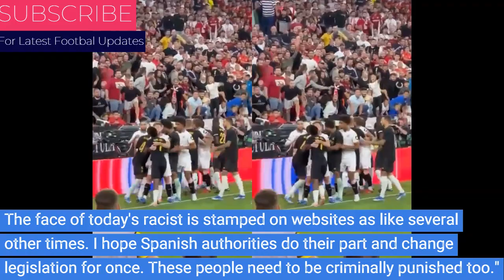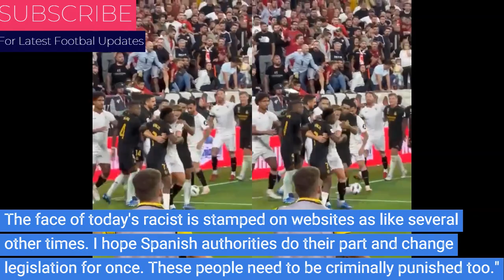Vinicius Jr statement on Racism in the pich against ReaL Madrid vs Sevilla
The channel will keep you updated on the current happennings as kenya prepares for the coming august presidential elections where Azimio la umoja will be battling with Hustler nation U.D.A.. Raila odinga Vs Willliam Ruto
Get the latest news trends from sports, fasion, celebrity trends, food lifestyle and many more.

Get news fro english premiar league, la-liga and many mo sports campanies
The channel will keep you updated throughout the time for much more trending news and the latest happenings

🚨⚪️ Vinicius Jr official statement.

"Congratulations to Sevilla on the quick positioning and penalty in another sad episode for Spanish football."

"Unfortunately I have access to a video of another racist at this Saturday's game, this time carried out by a child. So sad there is no one to educate her. I invest a lot in education in Brazil to train citizens with different attitudes."

"The face of today's racist is stamped on websites as like several other times. I hope Spanish authorities do their part and change legislation for once. These people need to be criminally punished too."

"It would be a great first step to prepare for 2030 World Cup. I am here to help."

"Sorry to sound repetitive, but it's episode number 10. And counting…".